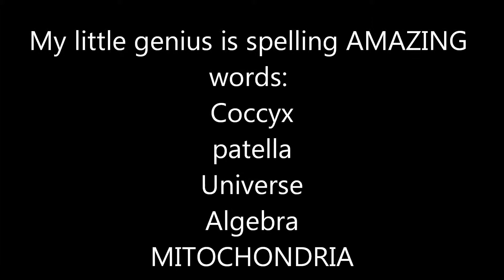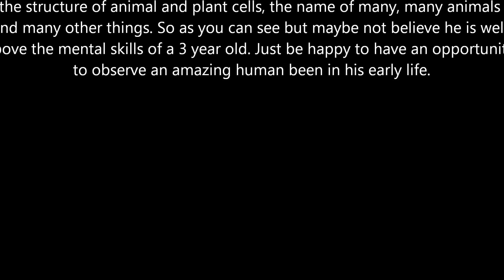Extraordinary People- genius Ramses- MITOCHONDRIA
COCCYX, PATELLA,UNIVERSE,ALGEBRA AND MITOCHONDRIA